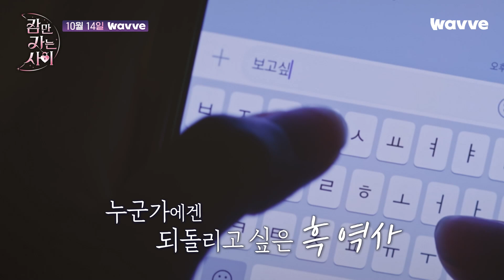[잠만 자는 사이] 친구와 썸 사이, 그 어딘가ㅣ감성 티저 | 웨이브 오리지널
누군가에겐 되돌리고 싶은 흑역사,
혹은 상상도 못한 새역사가 쓰여지는
‘식스 투 식스’ 시크릿 밤 데이트💘

리얼 ‘잠’금해제 로맨스 잠만자는사이 감성티저 공개!
10월 14일 오직 웨이브에서!